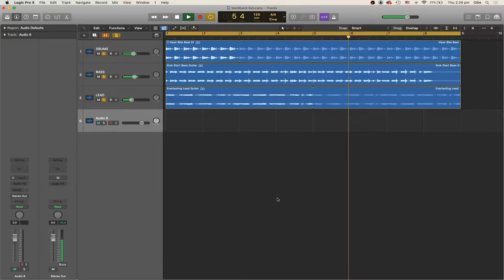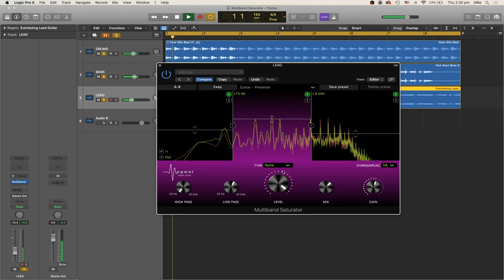MSAT-MULTI Overview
Overview of the Mogwai audio Tools Multiband Saturator MSAT-MULTI:- A versatile multiband saturator with a visual display controls, that offers up to six bands of separation. Each band is provided with ten types of waveshaper saturation.